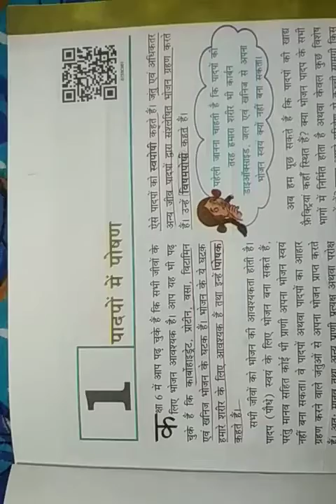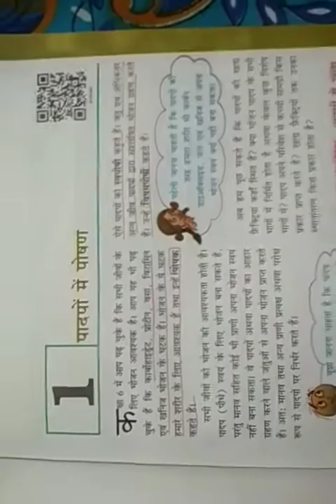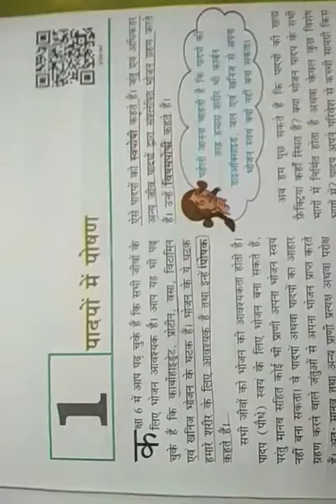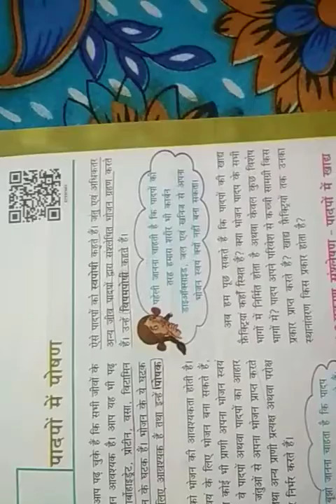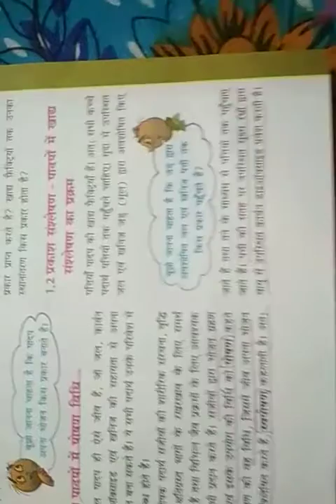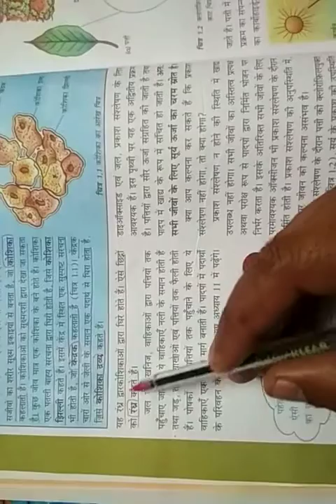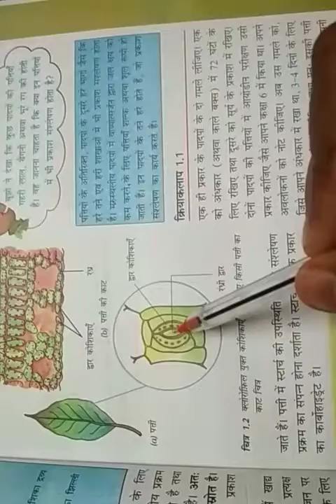कक्षा-7 विज्ञान ,पाठ-1~पादपों में पोषण